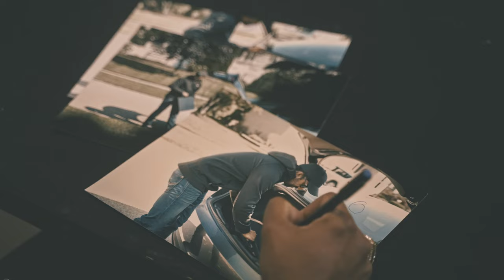Ashaane Malayalam Short Film Trailer